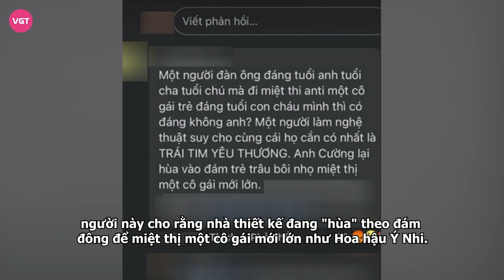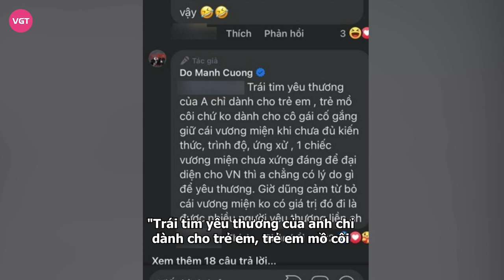NTK Đỗ Mạnh Cường “chiến” với Ý Nhi tới cùng, hứa “yêu thương” nếu nàng hậu dũng cảm làm 1 chuyện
Ồn ào giữa NTK Đỗ Mạnh Cường khi nói về Hoa hậu Ý Nhi những ngày qua luôn được cộng đồng mạng đặc biệt quan tâm. Mới đây, anh gây chú ý khi bị nói “hơn thua” với nàng hậu và lời nhận xét thẳng thừng “không đủ trình độ”.

Chưa đầy 1 tháng đăng quang Miss World Vietnam 2023, Huỳnh Trần Ý Nhi liên tiếp có những phát ngôn về bạn trai, bạn đồng trang lứa,... gây tranh cãi. Thậm chí, chỉ trong thời gian ngắn như thế người đẹp gốc Bình Định đã hai lần lên tiếng xin lỗi công chúng khiến các group anti fan Ý Nhi mọc lên như nấm, điển hình có group anti đã lên đến con số 600.000 thành viên.